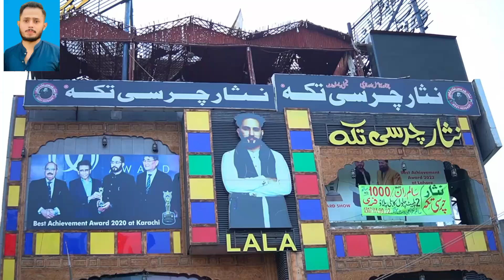nisar charsi tikka dumba karai review | nisar charsi Tikka Johar town Lahore